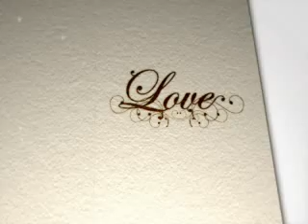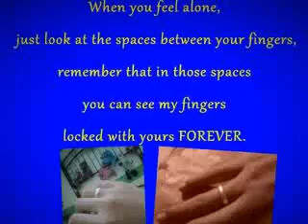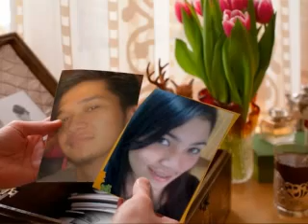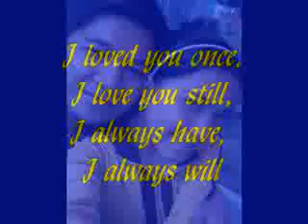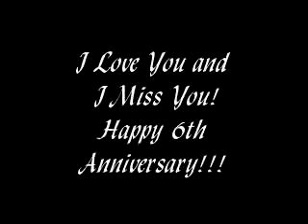11.12.11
ME & MY MAN